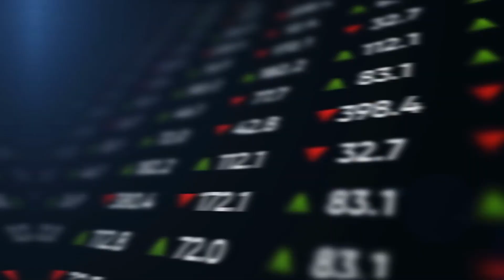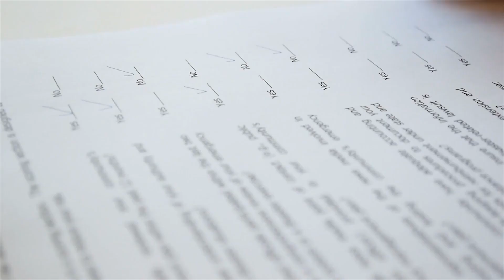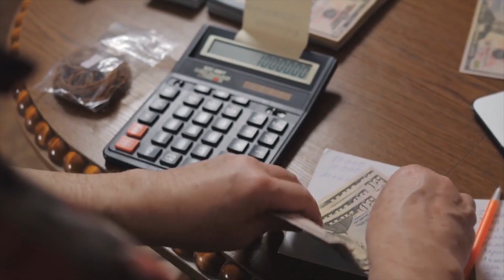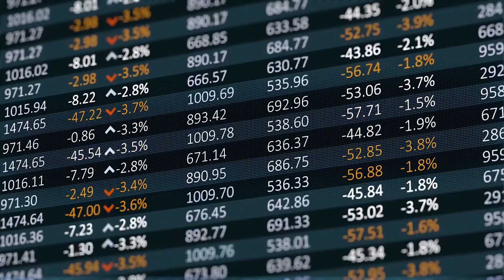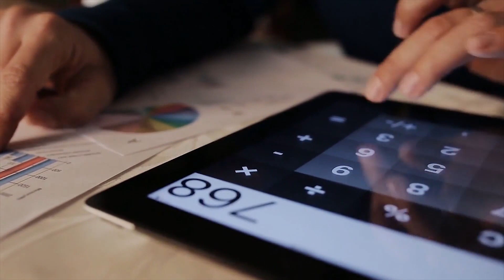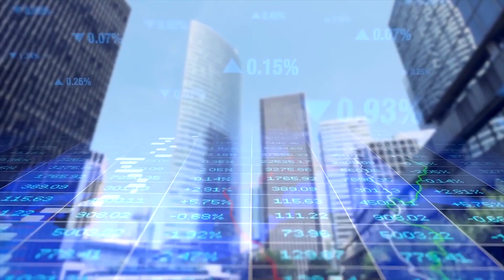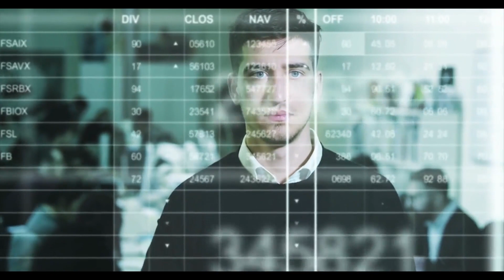Fastest Way To Financial Independence Retire Early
In this video I'm going to show you how to retire early.

This is about Financial Independence Retire Early Movement.

It's no secret that the average person wants more out of life than just a 9-5 job. If you're like me, then it's time for us to take control of our lives and start living on our own terms. In this video I'll be showing you exactly what steps we need to take in order to build up an emergency fund, invest with index funds, and explore different ways we can create passive income so that we can finally say goodbye to the rat race once and for all! If you're looking to retire early, this video will help!

It's no secret that the US has a retirement crisis. With Social Security running out of money, and people living longer than ever before, it can be difficult to know how to achieve financial independence. But I'm here with some good news: you don't have to be rich or lucky in order to achieve financial freedom. You just need discipline and patience!